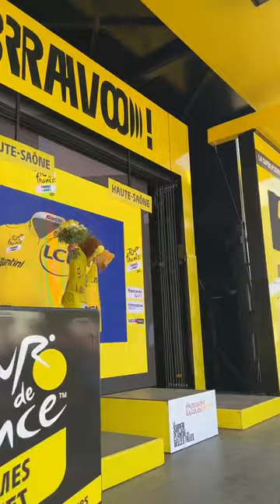We won the Tour de France! Annemiek van Vleuten, Movistar Team celebrate their 2022 TDFF success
We take you through the minutes after a sensational triumph for this organisation as Miek seals a glorious race, full of ups and downs, atop La Super Planche des Belles Filles. History made!